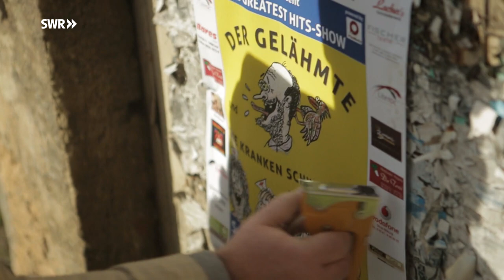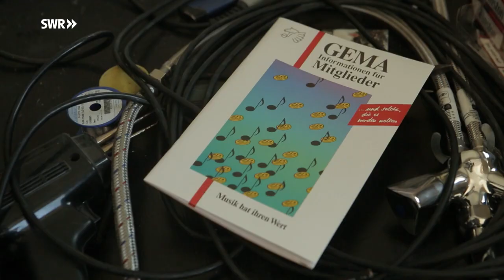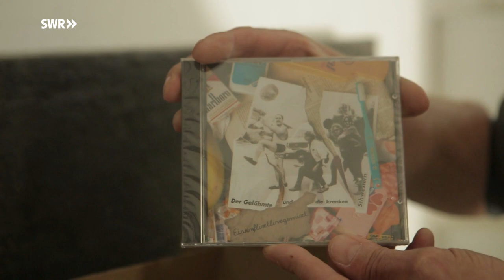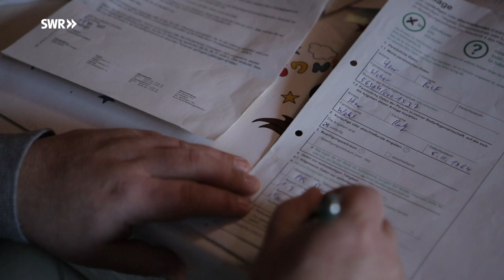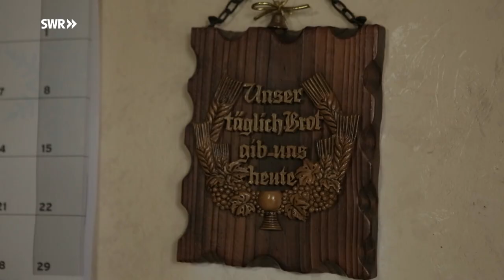Rolf Weber, der schwere Junge - Eine Geschichte von Verrat und Freundschaft | SWR Mensch Leute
Rolf Weber blickt auf eine Geschichte als Musiker, aber auch als Krimineller zurück. Die Freunde aus seiner damaligen Band stehen einem erneuten gemeinsamen Auftritt skeptisch gegenüber.

Als Der Gelähmte und die Kranken Schwestern haben Rolf Weber und seine Mitmusiker in den 80ern die Eifel gerockt. Dann verschwand Rolf Weber - Drogen, Kunstfälschung und Bankraub zwangen ihn zur Flucht. Wie konnte Rolf Weber es so weit kommen lassen? Und welche Chancen hat er, je wieder als Der Gelähmte und die Kranken Schwestern auf einer Bühne zu stehen? Letzteres will Rolf Weber von seinen ehemaligen Mitmusikern wissen. Aber es gibt viel emotionalen Ballast zwischen Rolf Weber und den Kameraden von damals. Ist die Freundschaft stärker als der Verrat von damals?